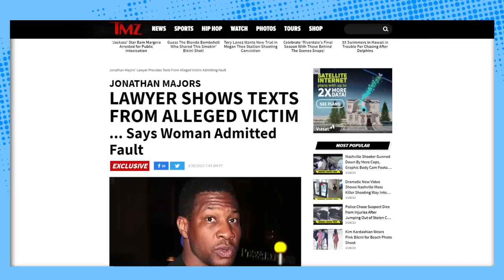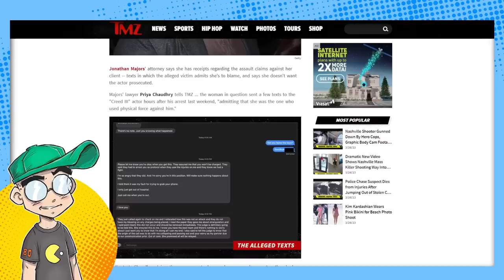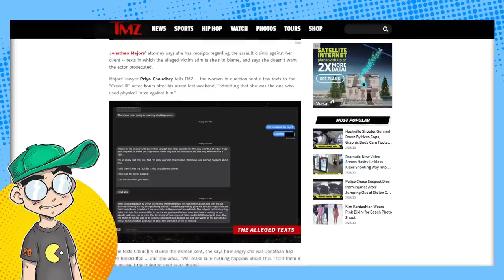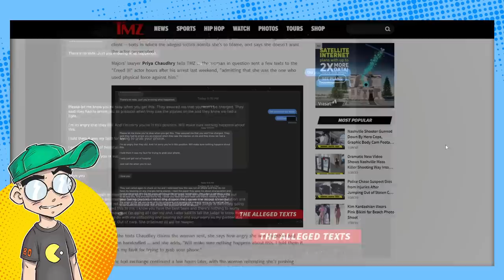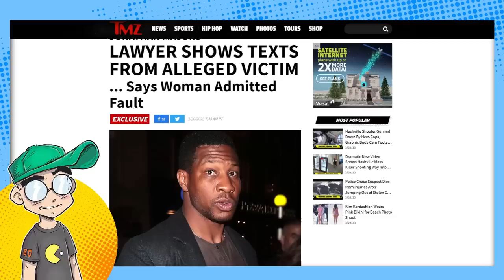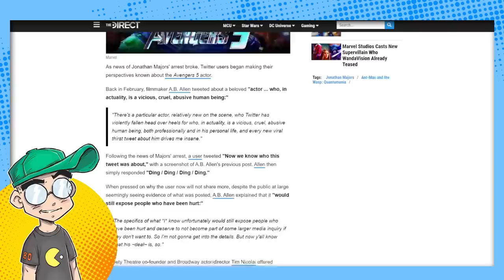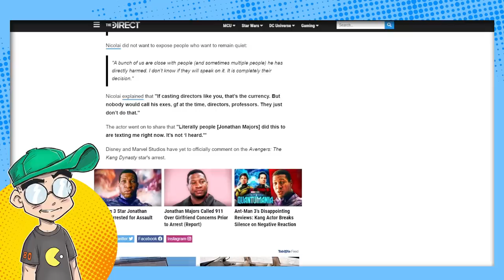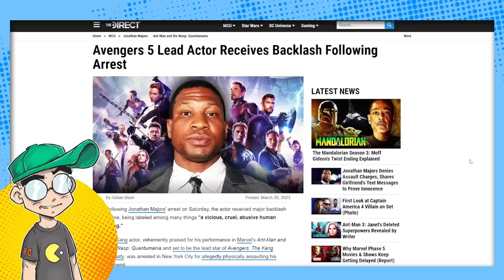Jonathan Majors Has the RECEIPTS! Girlfriend's Texts Says He SHOULDN'T Be Charged!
Kang actor Jonathan Majors has the receipts that his girlfriend doesn't think he should be charged over an incident in a cab or Uber over the weekend. TMZ has texts from the girlfriend stating that it was never supposed to go this far, and that she'd explain this to the judge. But Majors had to be arrested regardless per NYPD protocol. However, the damage has already been done. Majors lost his Army advertisements, and some people who have axes to grind with Majors have already gone running to the media. At this point, though, it looks unlikely that Disney would dump him from the MCU.